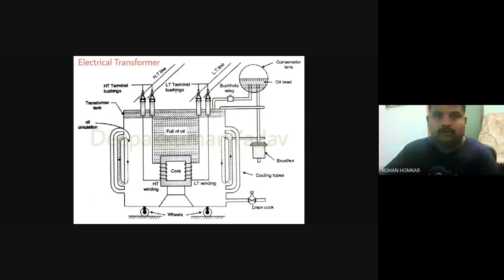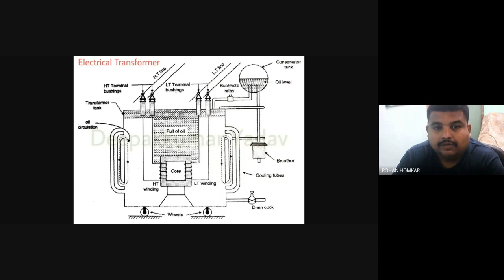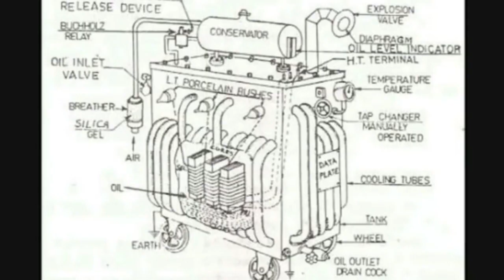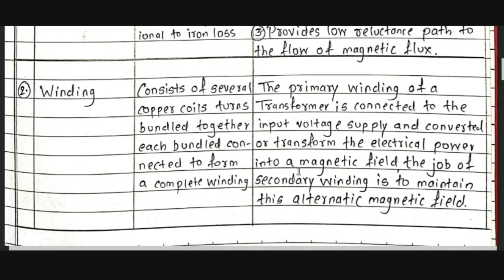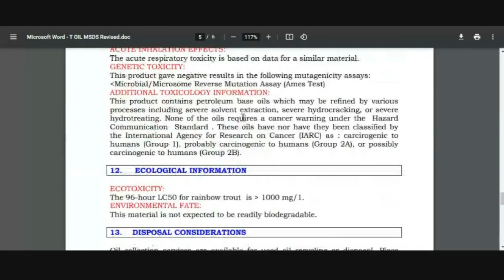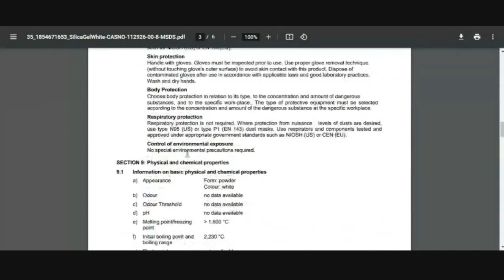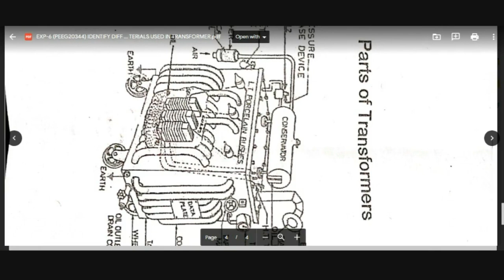EEM || Electrical Engineering Materials used In Transformer || ONLINE LECTURE || ROHAN HOMKAR